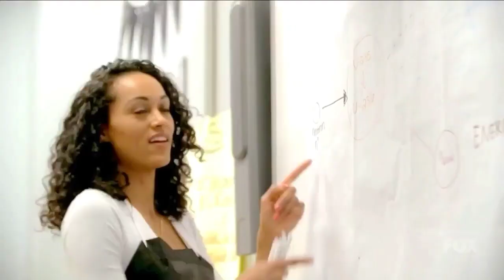Miss Universe 2017 - Kara Mccullough Top 10 (U.S.A)